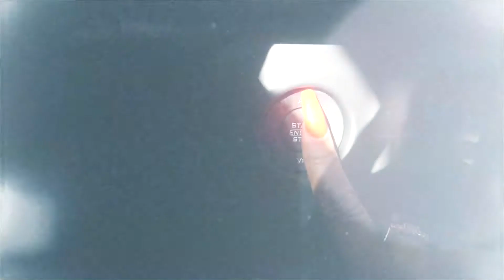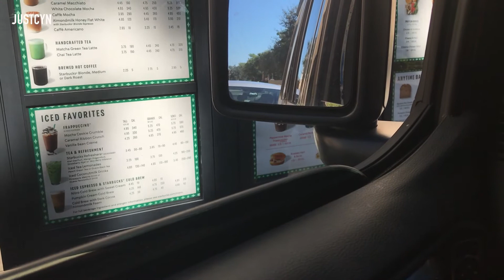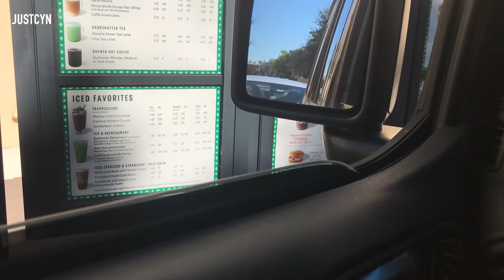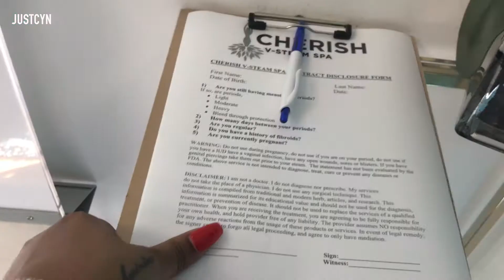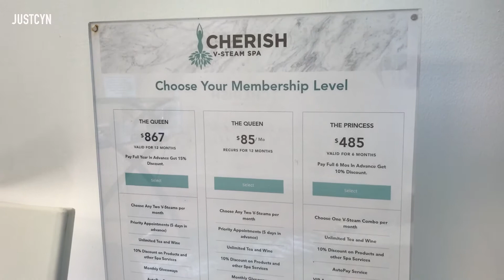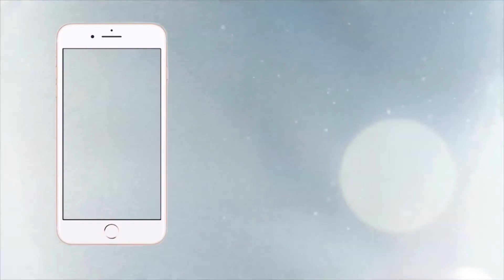Yoni V Steam Experience (Monthly Treatments) | JustCyn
Hey guys it's your girl Cyn! Today's video is.

Send me stuff:
JustCynRoy